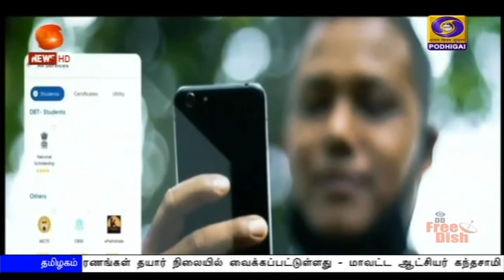அமெரிக்க முதலீட்டாளர்களுக்கு அழைப்பு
சுகாதாரம், உள்கட்டமைப்பு, எரிசக்தி உள்ளிட்ட இந்தியாவின் பல்வேறு துறைகளில் அதிக அளவில் முதலீடு செய்ய இதுவே ஏற்ற தருணம் - அமெரிக்க முதலீட்டாளர்களுக்கு பிரதமர் நரேந்திர மோதி அழைப்பு